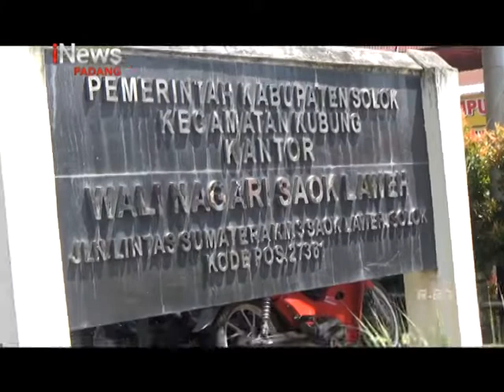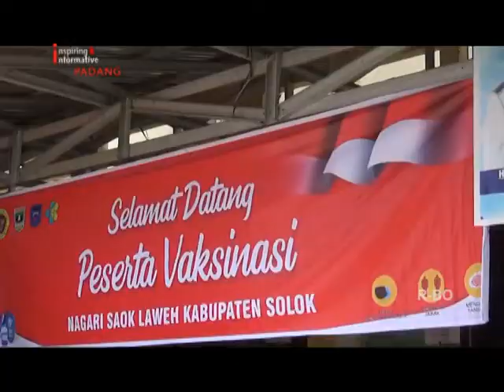BINDA SUMBAR VAKSINASI LANSIA DAN ANAK